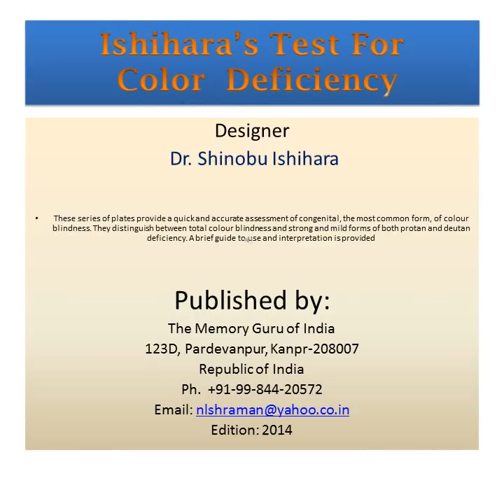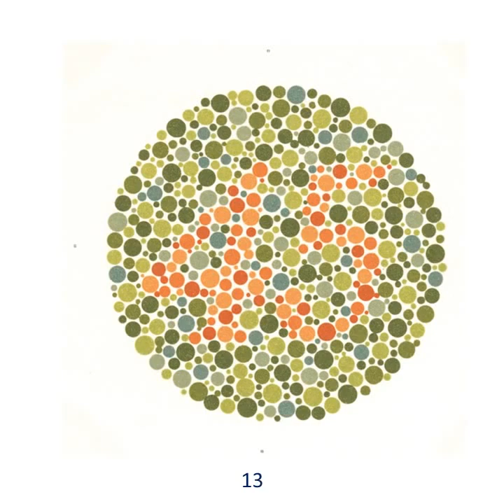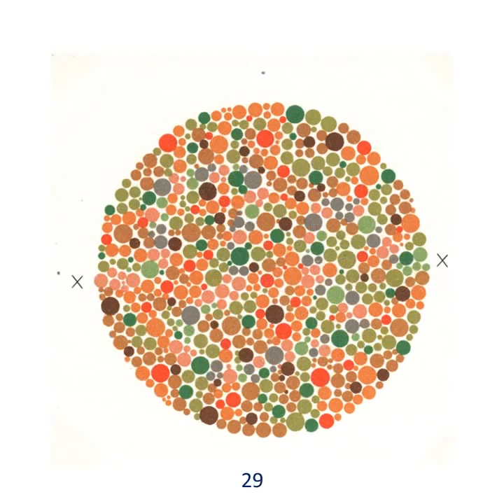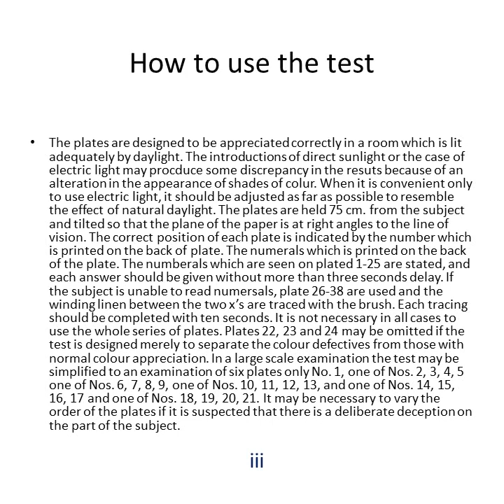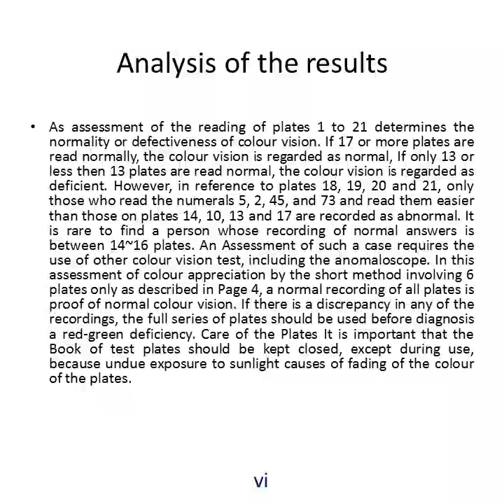Test Colour Blindness with Ishihara Book Original 38 Plates .Visit for cure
Test colour blindness on original book of Japanese Ishihara.